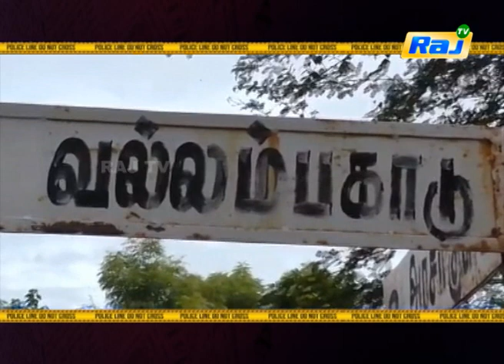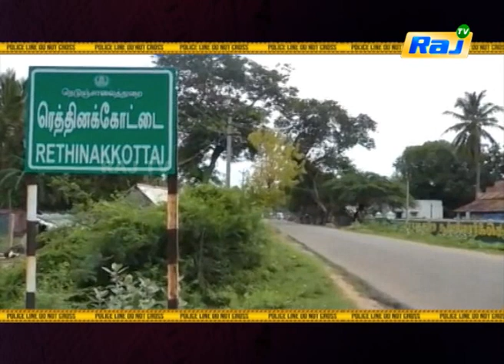கல்லூரி மாணவியுடன் கணவர் ஓட்டம்! இரண்டு மகன்களை எரித்து தற்கொலை செய்த மனைவி! | Koppiyam 19.09.2020